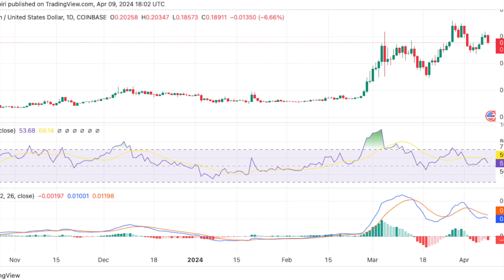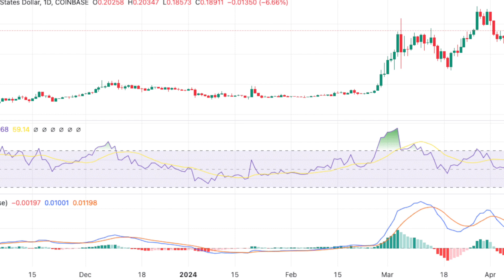Can Dogecoin Price Hit $1 As Bitcoin Halves?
dogecoin price navigates through market consolidation, indicating potential for future gains amidst recent trading fluctuations.